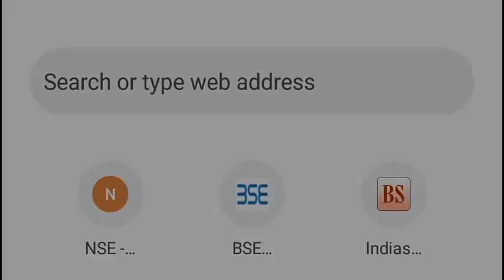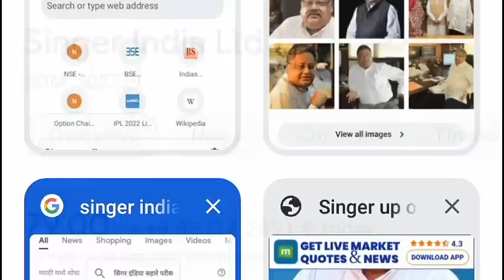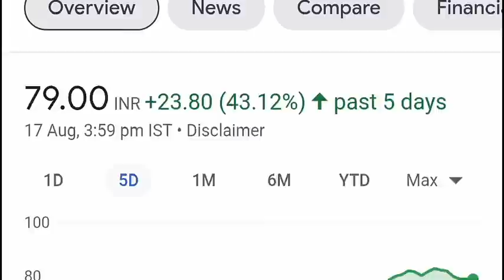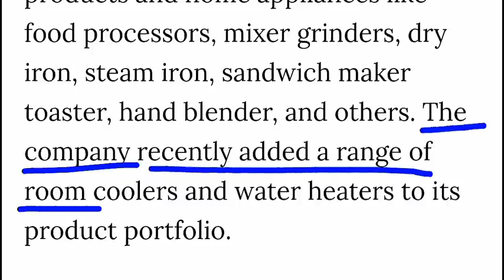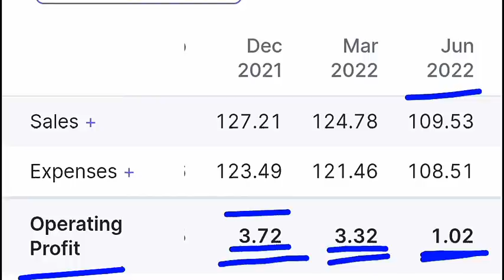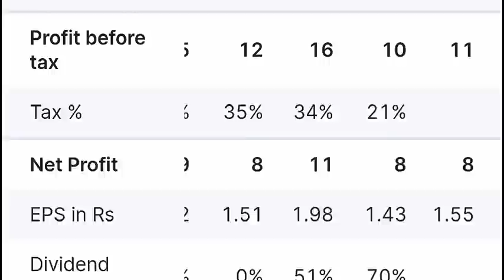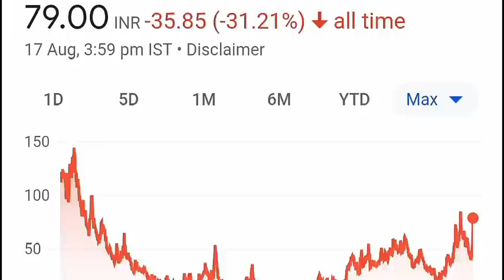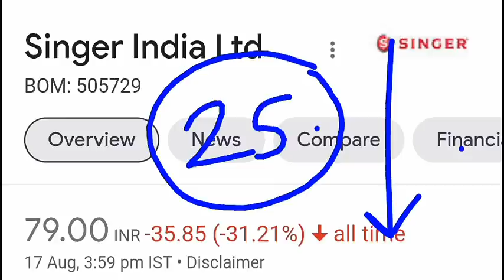राकेश झुनझुनवाला कंपनी ने ख़रीदे Rs. 23 करोड़ के Penny Stocks | Rakesh Jhunjhunwala Portfolio | SMKC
TY :)

TOPIC COVERED :

1) Rakesh Jhunjhunwala news
2) Rakesh Jhunjhunwala latest news
3) Rakesh Jhunjhunwala portfolio
4) Rakesh Jhunjhunwala interview
5) Rakesh Jhunjhunwala on nifty 50
6) Rakesh Jhunjhunwala on market
7) big bull news
8) big bull name
9) big bull video
10) big bull
11) nifty50
12) nifty
13) sensex
14) Nifty Target
15) RJ Latest BREAKING NEWS
16) Rakesh Jhunjhunwala on ev
17) Rakesh Jhunjhunwala on bitcoin
18) Rakesh Jhunjhunwala
19) smkc
20) stock market
21) share market
22) stock market news
23) RJ scam 1992
24) big bull scam 1992
25) RJ NEWS
Rakesh Jhunjhunwala
penny stocks
multibagger penny stocks
big bull
rakesh jhunjhunwala portfolio
jhunjhunwala portfolio
Multibagger Penny Stock
Penny Stock
multibagger penny stock for 2022
smkc
rakesh jhunjunwala death news
rakesh jhunjunwala portfolio
Rakesh Jhunjhunwala penny stock

ty :)